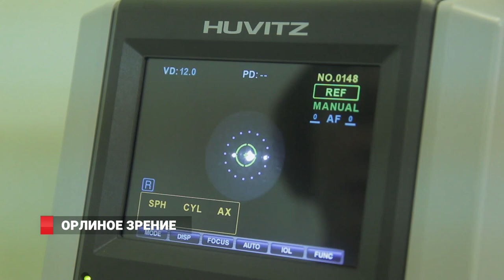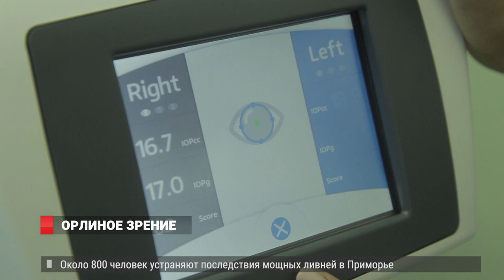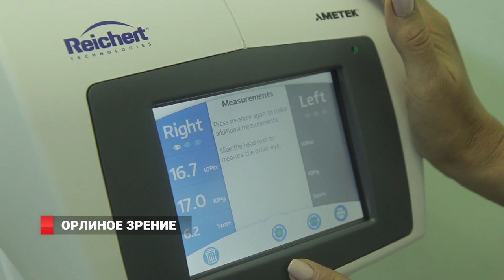НОВОСТИ. ВЛАДИВОСТОК 28.08.2019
1. У природы есть плохая погода. Аномальные ливни продолжат заливать Владивосток вплоть до субботы. Примгидромет продлил штормовое предупреждение.
2. Смотрим в оба. Новое оборудование позволит офтальмологам Владивостока выявить проблемы со зрением даже у младенцев.
3. Голос, апорт, паши. Журналисы 8-го канала взялись дрессировать яка, в эфире новый эпизод проекта «Попробуй на себе».